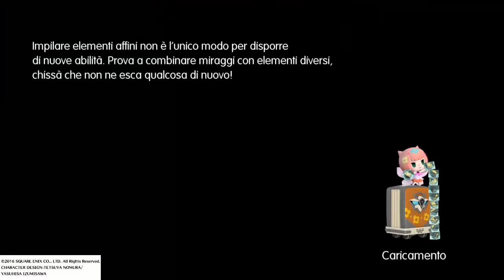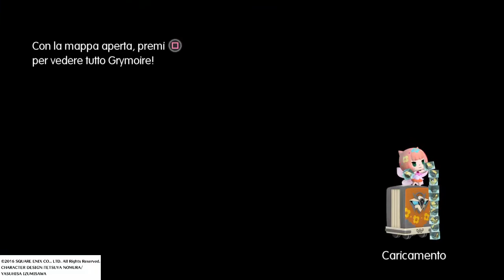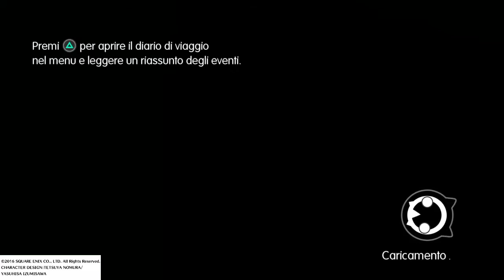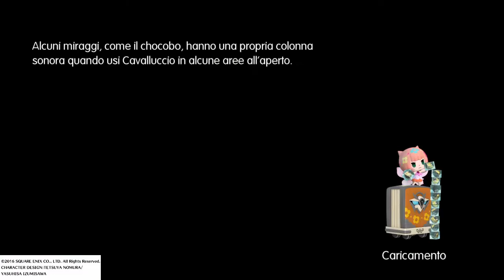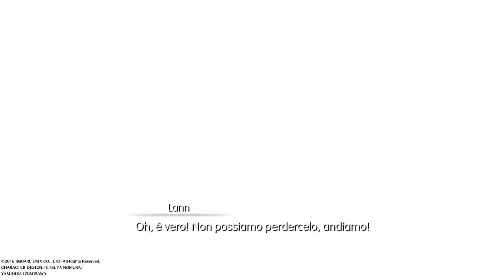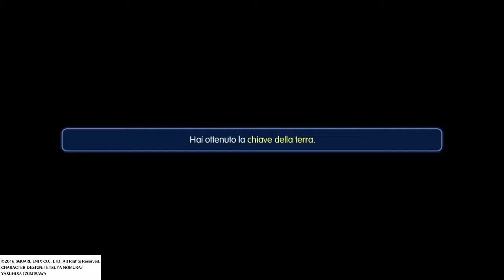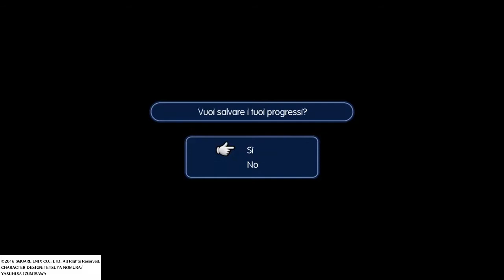World of Final Fantasy - Platinum Run (ITA) #30 - I Maghi Neri del Reattore Mako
Finalmente arriviamo nelle profondità del Castello di Figaro e sfidiamo le creature che difendono il Reattore Mako!